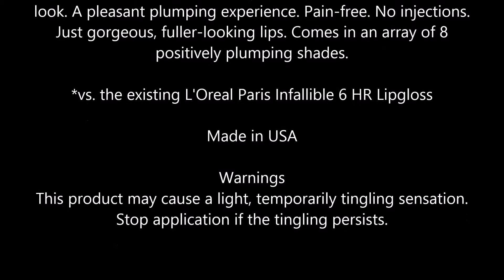L'Oreal Paris Infallible Plumping Lipgloss, Plumped Mauve 506